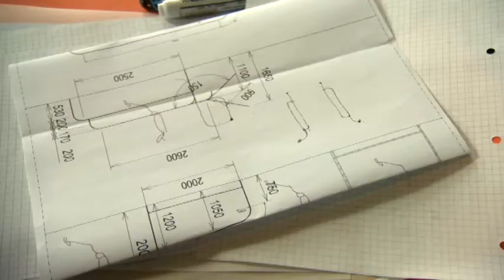Līdztekas gandrīz gatavas!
Dizainers Armands Sidorovičs ķēries pie sava dizaina objekta realizācijas. Top vingrošanas rīks Ikšķiles brīvajai skolai. Konsultācijas ar dažādu jomu speciālistiem likušas turēties pie klasiskām vērtībām, jo kas der visam tas īsti neder nekam. Tāpēc pirmais vingrošanas rīks būs uzlabotas un izskatīgas divpakāpju līdztekas.